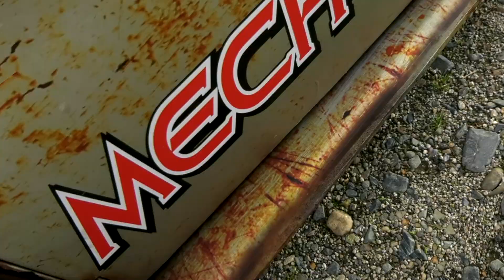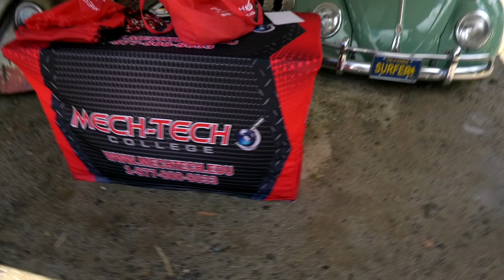Autoshow Volkys San Lorenzo